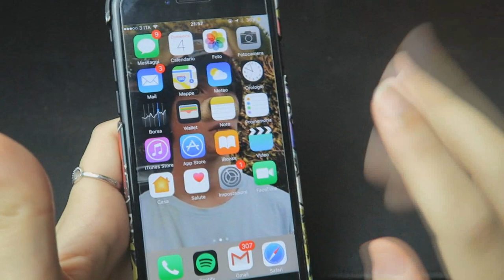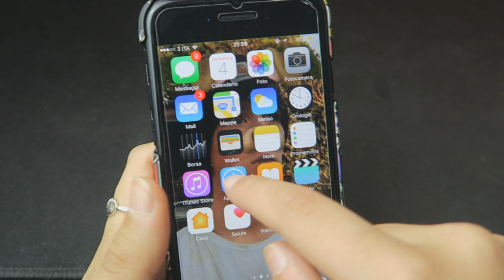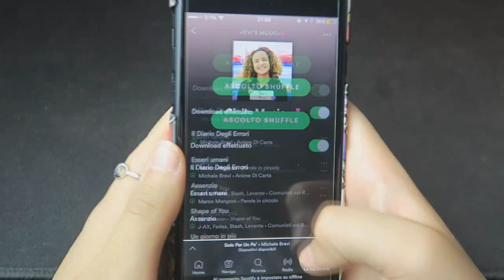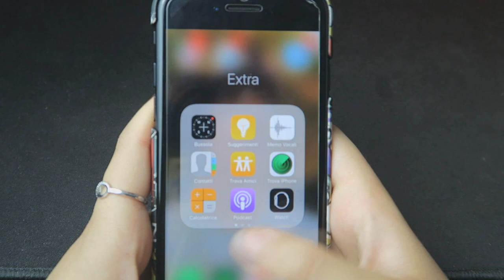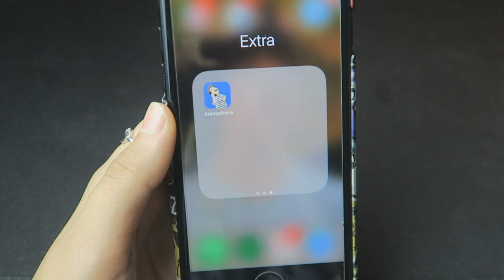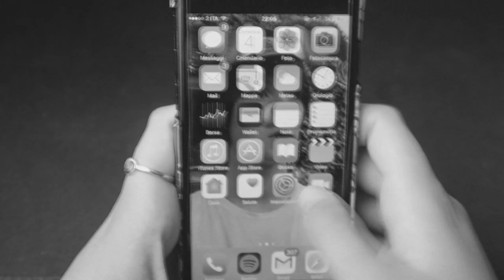WHAT'S ON MY IPHONE 777? | SIVI SHOW